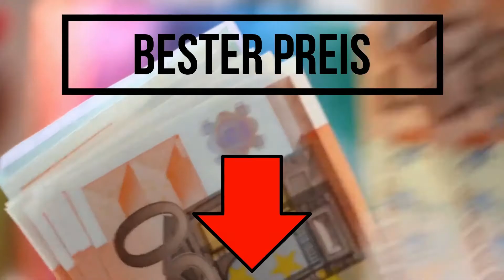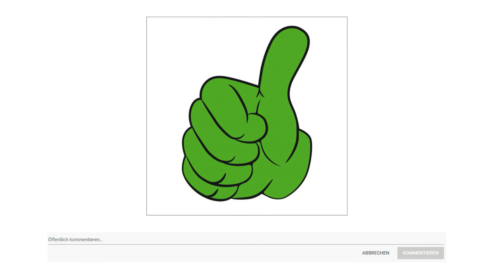➤ Beste 3 4K Fernseher Test 2023 | Was sind die Besten Modelle?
Der Qualitätssieger in unserem 4K Fernseher Test geht an den Philips Ambilight 58 PUS.

Mit Philips Ambilight fühlt sich jeder Moment echt an. Intelligente LED, die den Fernseher umranden, reagieren auf die Handlungen auf dem Bildschirm und leuchten so eindrucksvoll, dass es Sie fesselt.

Unterstützt erstklassigen Dolby Klang und Dolby Videoformate. Das bedeutet, dass die HDR Inhalte, die Sie sich ansehen, in Bild und Ton besonders real wirken.

Gestalten Sie Ihren Philips Android TV nach Ihren Wünschen. Wenn in dieser Woche Amazon und YouTube und nächste Woche Rakuten TV und Netflix im Mittelpunkt stehen kein Problem.

Die Philips P5 Perfect Picture Engine sorgt dafür, dass das Bild stets so brillant ist wie Ihre Lieblingsinhalte.

Ihr Philips 4K UHD Fernseher ist mit allen gängigen HDR Formaten kompatibel, darunter HDR 10 Plus und Dolby Vision.

Steuern Sie Ihren Philips Android TV mit Ihrer Stimme. Ob Spiele, Netflix oder Inhalte und Apps im Google Play Store –sagen Sie es einfach Ihrem Fernseher.

Mit DTS Play Fi auf Ihrem Philips Fernseher können Sie in jedem Raum eine Verbindung zu kompatiblen Lautsprechern herstellen.

Ihr Philips Fernseher ist bereit, das Beste aus dem HDR10 Plus Videoformat herauszuholen.

Die alternative ist der Samsung QLED Q 60 T.

Genießen Sie eine Bildqualität mit 100 Prozent Farbvolumen. Der Quantum Prozessor Lite optimiert mit seinem Chip das Kontrastverhältnis und stellt mit HDR ein unglaublich breites Farbspektrum dar.
Die von Samsung neu eingesetzte Dual LED Hintergrundbeleuchtung verfügt über einen großen Farbtonbereich dank Einsatz zweier Beleuchtungs LED Typen und kann damit den Farbton richtig gut an die TV Inhalte anpassen.
Mit der Quantum Dot Technologie erleben Sie das beste Bild, das je erschaffen wurde. Die so genannten Quantum Dots nehmen das Licht auf und verwandeln es in atemberaubende Farben mit 100 Prozent Farbvolumen, die unter unterschiedlichsten Lichtsituationen gleich kräftig bleiben.
Koordinieren Sie Ihr smartes Zuhause direkt an Ihrem Q LED. Durch die Kompatibilität mit der Smart Things App, können Sie Ihre smarten Geräte bequem an Ihrem Q LED steuern.
Mit den integrierten Sprachassistenten Bixby und Alexa, kann Fernsehen ganz einfach sein. Sagen Sie einfach, was Sie möchten und erhalten Sie Antworten auf Ihre Fragen oder Zugang zu Ihren Lieblingsinhalten. Steuern Sie Ihr TV Gerät und Ihr vernetztes Zuhause mit Ihrer Stimme.
Der Preis Leistung Sieger in dem 4K Fernseher Test ist der Philips 50 PUS 7805.

Jetzt können Sie Ihren Philips Smart TV per Sprachsteuerung bedienen.

SAPHI ist ein schnelles, intuitives Betriebssystem, mit dem die Verwendung Ihres Philips Smart TV ein ganz besonderes Erlebnis wird.

Mit einem Philips HDR 10 Plus Fernseher ist die Bildqualität sogar noch intensiver und naturgetreuer.